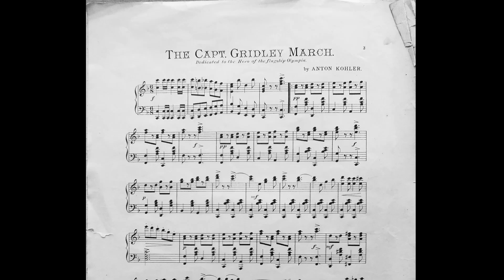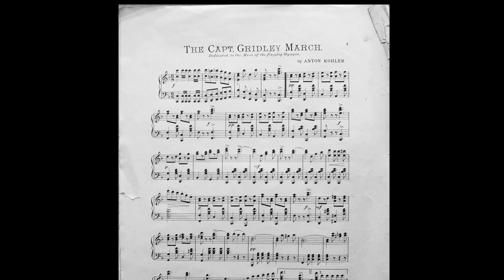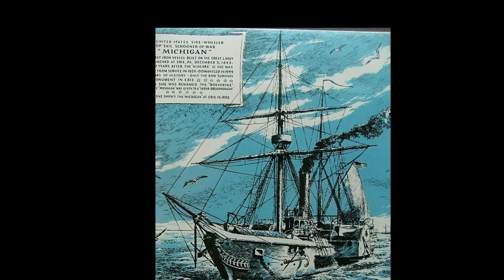Charles Vernon Gridley & the Lost Music of Erie performed by John Carroll, video by Tim McLaughlin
The Captain Gridley March. Charles Vernon Gridley, Hero of the Flagship OLYMPIA. Performed by John Carroll.  Courtesy of the Erie Maritime Museum.